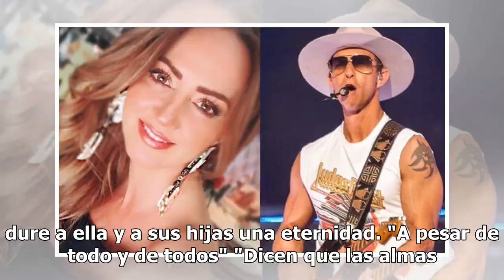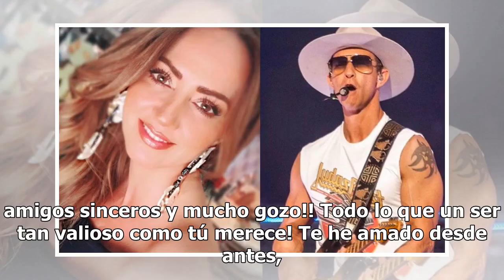Andrea Legarreta se emociona con Erik Rubín en felicitación de cumpleaños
Andrea Legarreta suele presumir su felicidad al lado de su marido, el cantante Erik Rubín, quien 'anda de cumpleaños' y recibió un mensaje muy especial.  Como eternos enamorados, la conductora publicó una foto y le escribió un mensaje para que lo leyera 'todo el mundo'. Erik cumple 48 años de edad y...